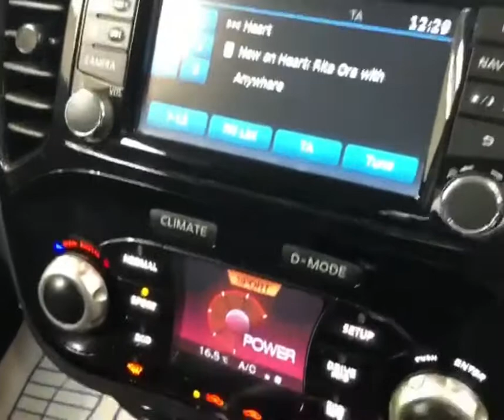2013 NISSAN JUKE 1.5 DCI N-TEC 5DR [START STOP]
Always a popular and reliable compact SUV, this lovely JUKE is fun to drive and cheap to run ! Just £20 road tax for the year and superb fuel economy, it's also very well equipped with 2-tone alloy wheels, touchscreen media system with Navigation, cruise control, reverse park camera, dynamic-select drive modes, privacy glass and more !

All vehicles are supplied with a brand new MOT with no advisories, interim service and warranty at point of sale. We also provide a 128 Point Inspection and Approval from the AA for complete peace of mind together with FREE 12 month basic AA Roadside Assistance.